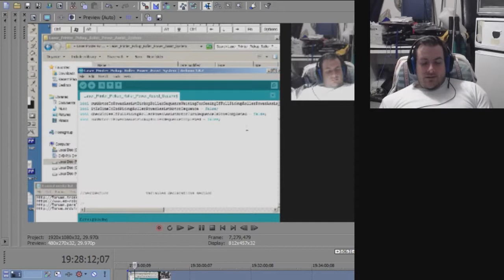Robot Centipede that Installs Electrical Lines in Ceilings #1 | Planning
In this video, I announce my idea for a robot that drills holes in ceilings to run electrical lines and drags its body and the electrical line through the hole and this robot can be guided by the electrician to run all the electrical lines in finished ceilings!